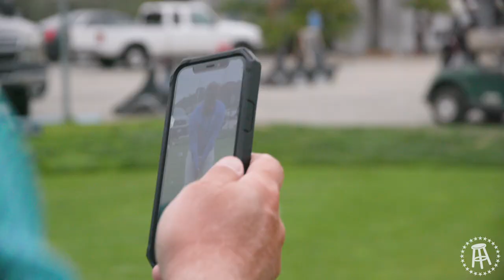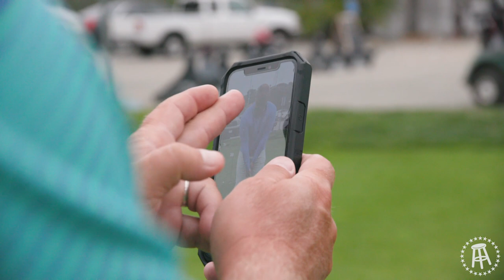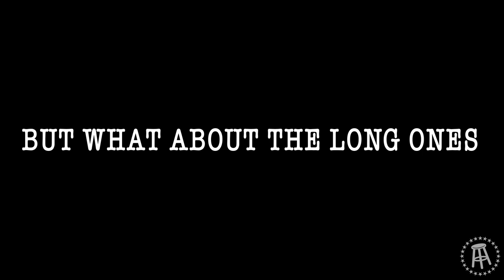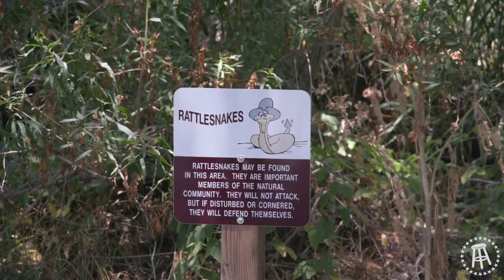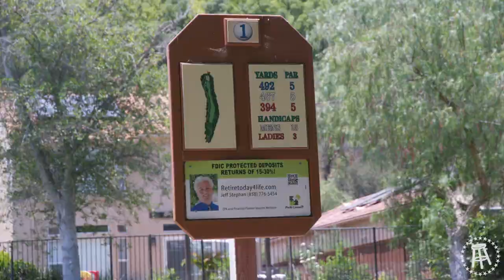John Tillery Fixes Trent's Putting - Breaking 100 Series, Episode 4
It became apparent that although our guy Trent told John Tillery that he was a good putter, he is not. His first couple attempts at breaking 100 made it clear that help was needed on the greens, so he went back to his coach for a lesson. JT gives Trent a long putting lesson before attempt #3 at breaking 100.